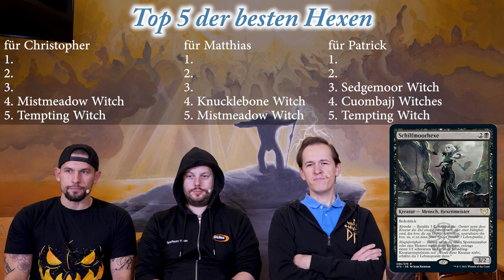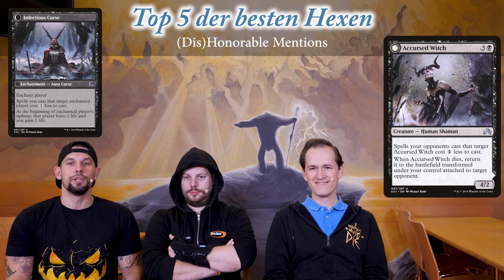SpielRaum Top 5 - Hexen [Deutsch]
Zu Halloween haben wir wieder mal eine Spezial Top 5 für euch. Wie zeigen euch die "besten" Magic Witches. Da aber Witch kein Kreaturen-Typ in Magic ist, haben wir einfach nach Namen gesucht und hier ganz unterschiedliche Berwertungsschemen angewandt. Aber seht selbst. =)